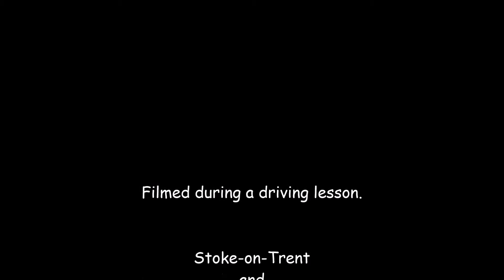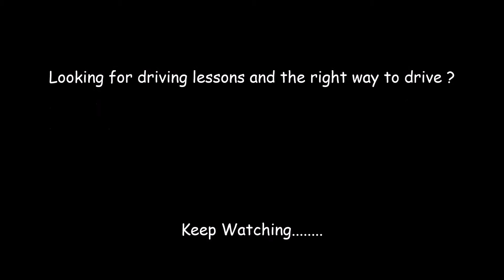Pointless, Crazy and Impatient Overtaking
Two examples taken from the same day, showing two drivers have no regard for safety so thay can overtake a learner driver. The overtakes prove to be anything but rewarding.